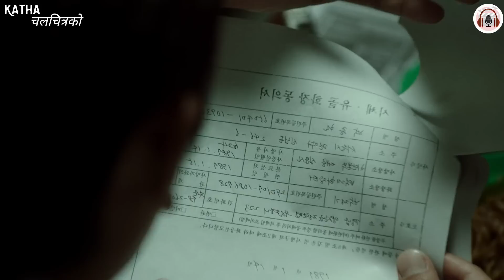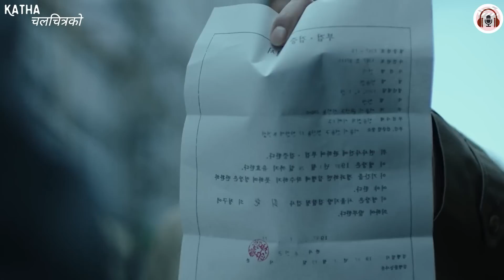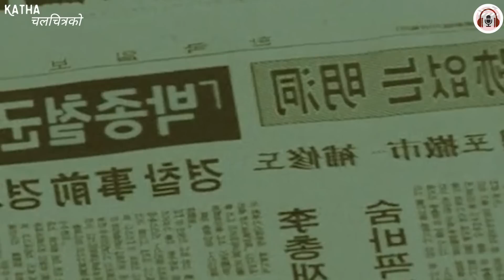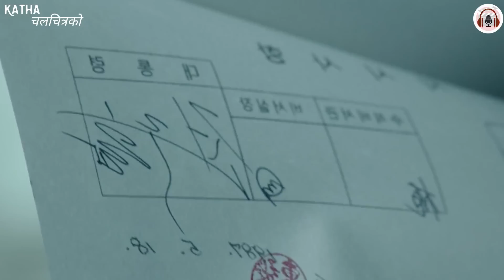EMOTIONAL 😭 This Real Life Based Story will make you CRY.. Korean Movie Explain in Nepali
Movie:  1987: When the day comes korean movie drama explain in nepali bt katha chalchitra ko / a movie teller
This movie is based on a true story, the film focuses on the events that led up to the June Democratic Uprising in Korea.

Netflix Korean Drama explained in Nepali, Full Movie Story Summarized Explanation in Nepali by Katha Chalchitrako.